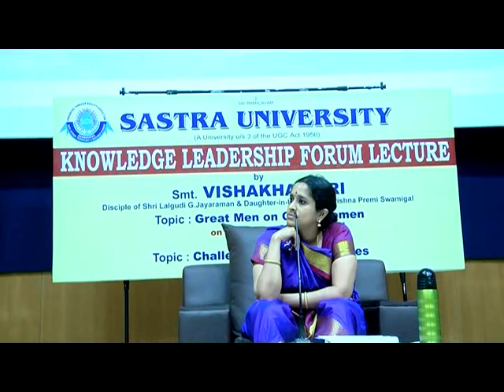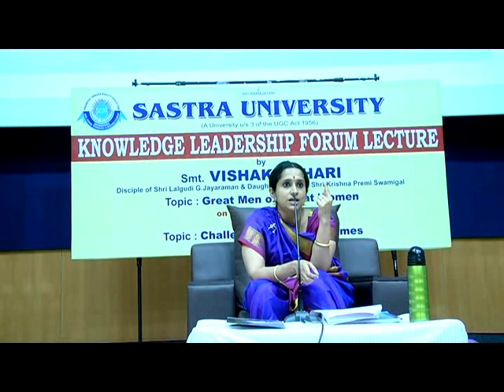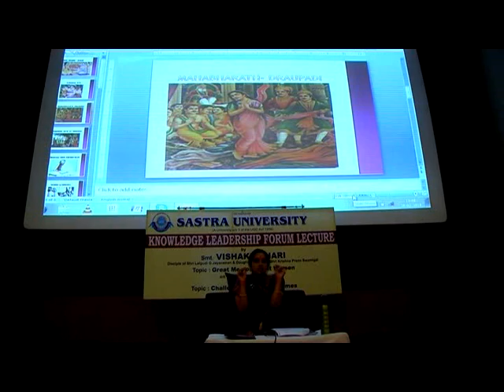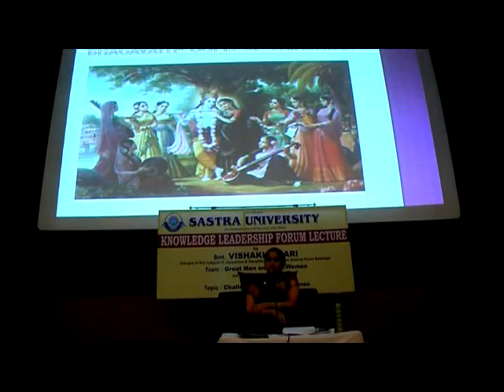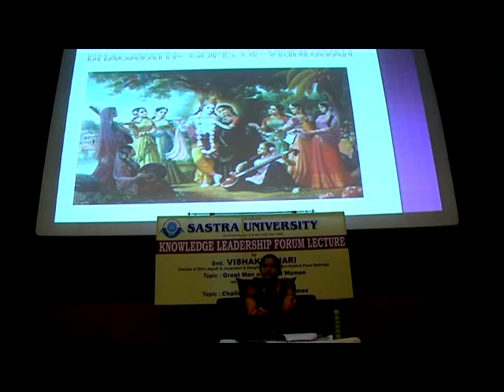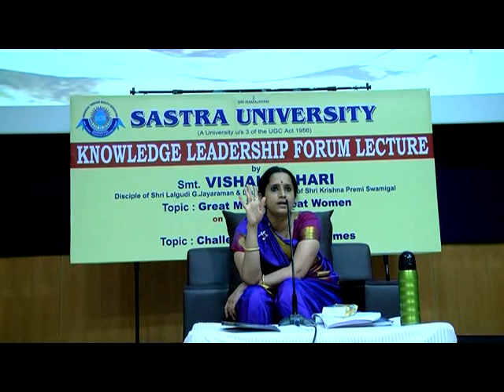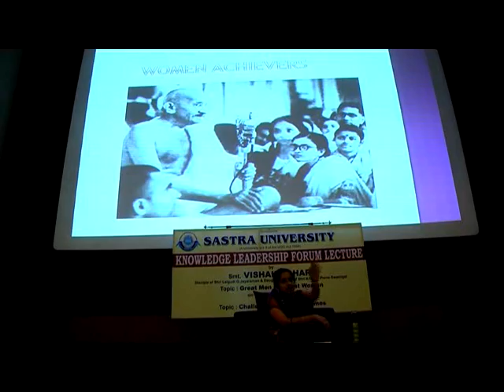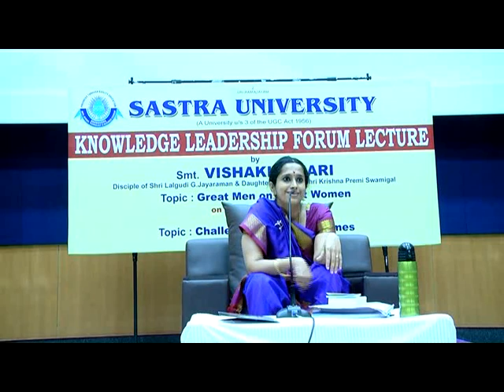Vishaka Hari Talk on Great Men on Great Women at SASTRA - Part II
Knowledge Leadership Forum Lecture
Date: 28/02/2014
Venue: JVC Auditorium